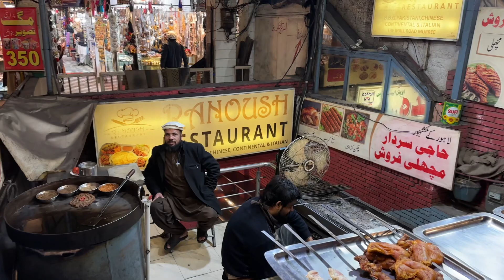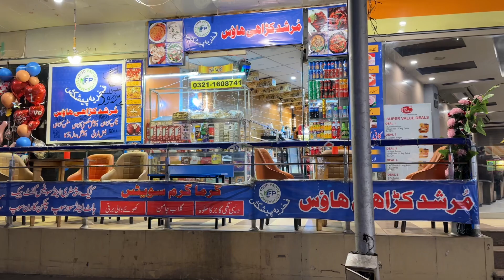Travel MURREE MALL ROAD, PAKISTAN. MURREE Mall Rd Shopping. Murree Mountain Resort City.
This is a no sound, no audio, no music, ASMR Walking Tour video of Mall Road, MURREE, Pakistán.

Mall Road is derived from the word “Mall,” which means a boulevard or a promenade. It is the main road in Murree, Pakistan. It starts from Murree’s Northern Roundabout and ends at Kahuta Bridge. The best thing about this road is its many trees and flowers.

Mall Road in Murree is one of the most popular spots in the city. With the weather cooling down, there is no better place to spend a weekend than in this quaint town.

Pakistan’s second-largest city, Murree, is a popular tourist destination, blending beautiful landscapes and modern amenities. Stroll along the peaceful streets, visit the shops and find local delicacies. The Mall Road is the perfect place to experience the authentic culture of Pakistan.

Mall Road is a pedestrian-only street in Murree, Pakistan. The road is lined with top hotels, restaurants, and shops. Tourists and locals flock to the road to enjoy the nightlife. The shops are lined with items from all over the world. Tourists can find anything from handmade carpets to fur coats. The street is one of the most famous tourist attractions in Pakistan.

The first part of the road is dominated by several shops selling souvenirs, while eateries dominate the second part. Visitors can enjoy several activities while visiting Mall Road. Visitors can also see some beautiful houses and mosques on the road. Murree is the perfect destination if you are looking for a day trip.